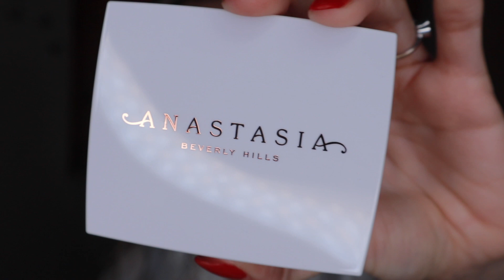NUOVA COLLEZIONE ANASTASIA+ NUOVO FONDO HUDA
♣︎Tutti i prodotti che mostro sono acquistati da me, il video non è sponsorizzato. Quando sponsorizzo qualcosa lo comunico all’inizio del video.Parlo delle mie personali opinioni, negative o positive , dirò sempre quello che penso. ♣︎

🌺LENTI A CONTATTO COLORATE TTDEYE -10% : valepower